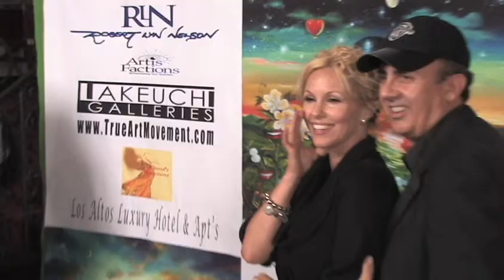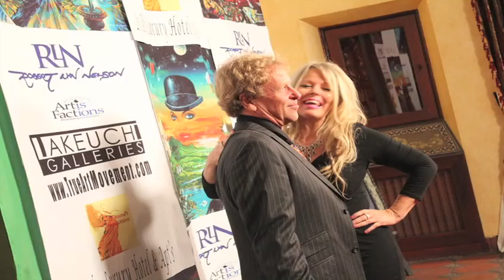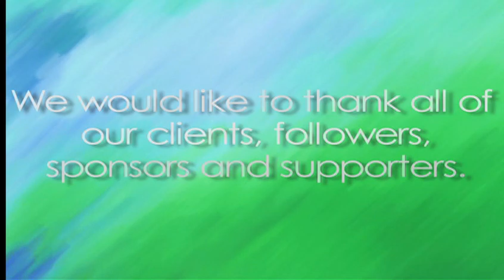DEREK TADASHI TAKEUCHI Video Interviews World Renown Artist ROBERT LYN NELSON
TAKEUCHI GALLERIES Presents RED CARPET ART GALA for World Renown Artist Robert Lyn Nelson at National Historical Landmark, the Los Altos Luxury Apartments in the William Randolph Hearst Suite on Nov. 5th, 2011.